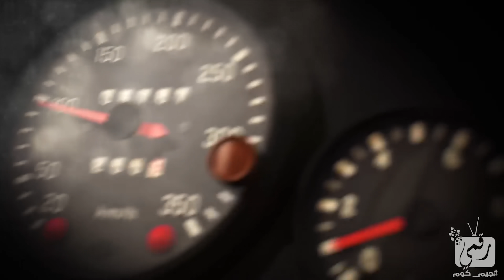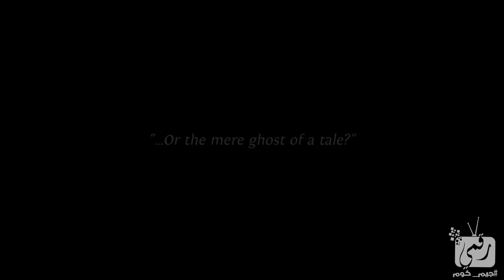لعبة فار كراي 6 Far Cry New Dawn المنتظرة بقوة | افضل العاب 2019 لشهر فبراير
لعبة فار كراي 6 Far Cry New Dawn افضل العاب 2019 لشهر ديسمبر، قائمة بأفضل العاب اكش والعاب مغامرة 2018 العاب جديدة للكمبيوتر واكس بوكس ون العاب 2019 ننتيندو سوتيتش.
قائمة الالعاب
Far Cry New Dawn
metro Exodus
anthem gameplay
The Occupation
Ape Out game
City of Brass game
Conarium game
Crackdown 3
Jump Force Game
dirt rally 2 game